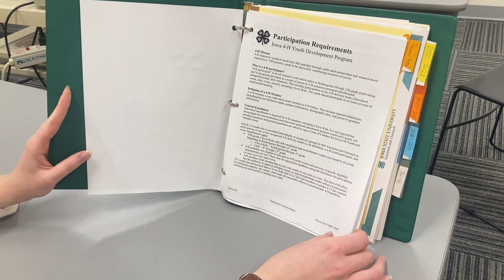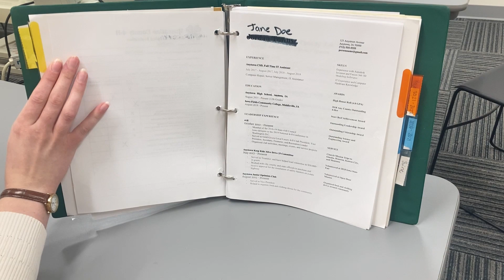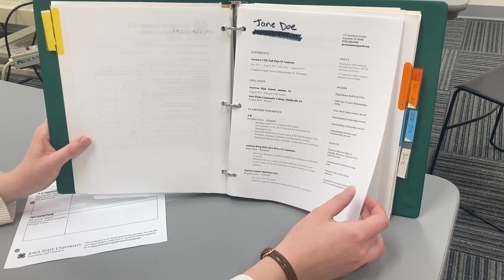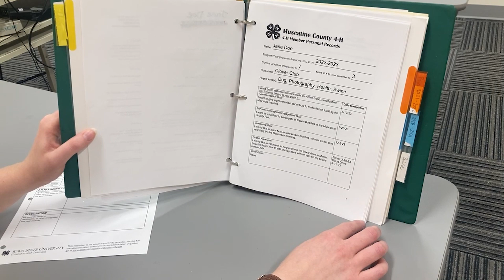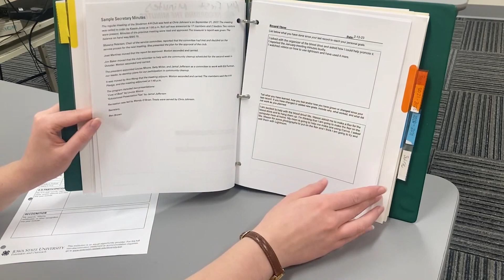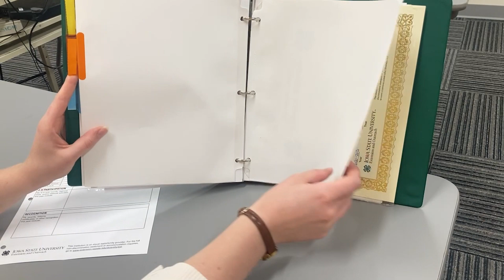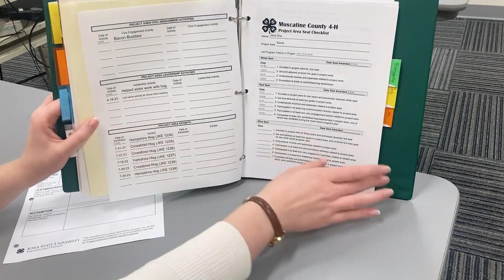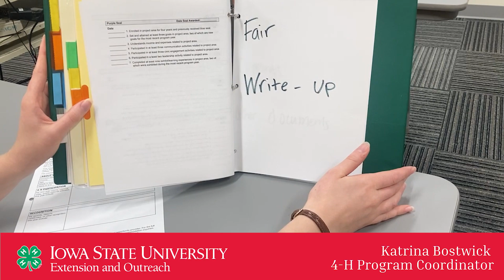Muscatine County 4-H Record Book Video Instructions